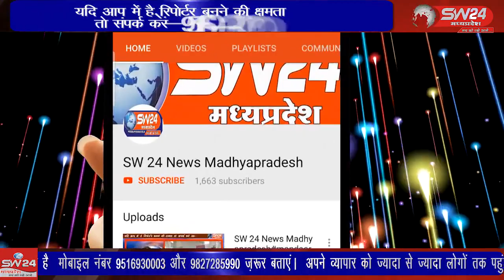SW 24 News Madhyapradesh खरगोन बीटी आई रॉड स्थित सेफिया स्कूल में शनिवार को स्वछता दिवस मनाया गया।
khargonebohrasamajsafiabhiyan khargone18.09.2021 khergonebohrasamaj sefiyaschool खरगोन बीटी आई रॉड स्थित सेफिया स्कूल में शनिवार को स्वछता दिवस मनाया गया। यहां स्कूल परिसर, खेल मैदान, क्लास रूम, होल आदि में विद्यार्थियों, स्टाफ में मिलकर साफ, सफाई की।